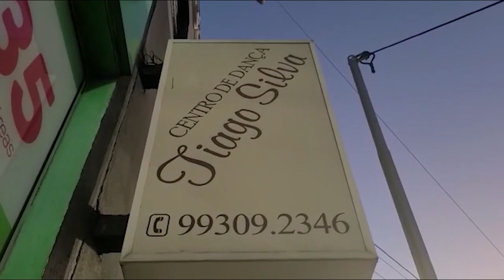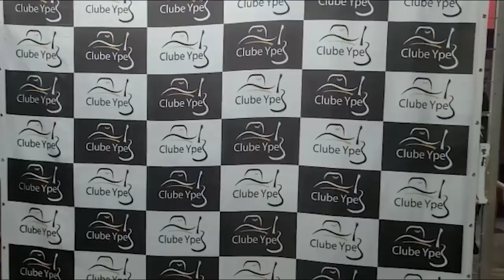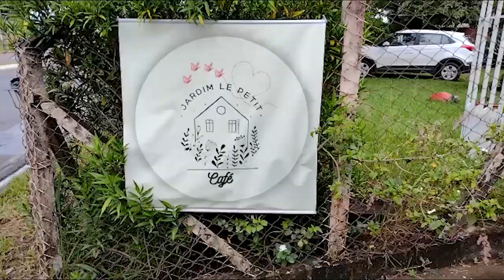PROGRAMA AUGE BRASIL #53 23/02/2023 -- CARNAVAL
Apresentação: Luciana Campeiro
Edição e Produção: Davi Borges
Direção geral: Paulo D'Elboux
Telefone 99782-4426